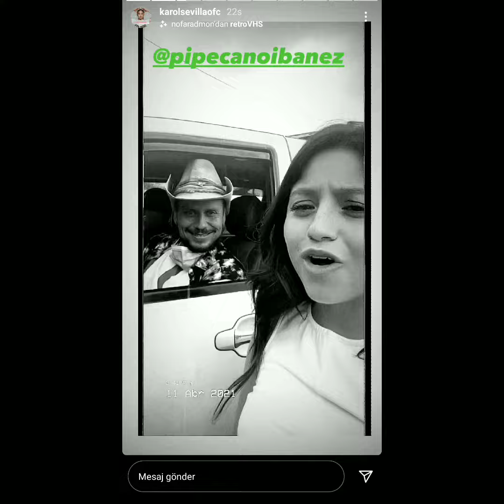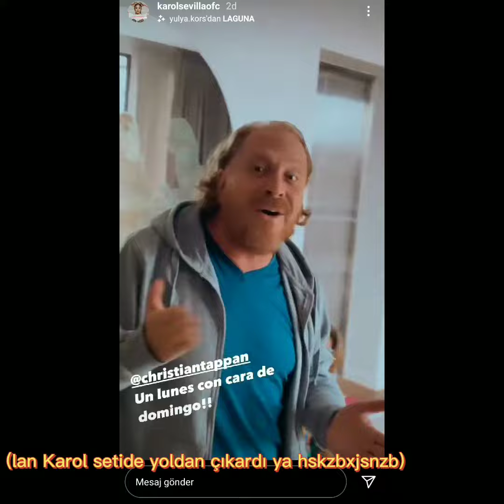Karol Sevilla İnstagram Story 12/04/2021